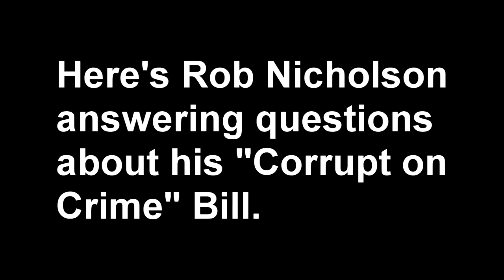The War For Drugs with Marijuana Man - Part 1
If you've ever wondered why it doesn't make any sense for marijuana to be illegal, Marijuana Man tries to clear the smoke to reveal a web of sinister drug dealing and world wide destruction in the War For cocaine and Heroin.